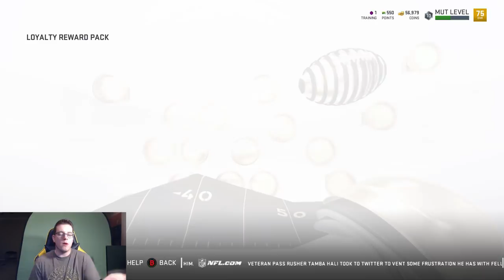🔥First Gold Premium Bundle🔥 Huge Elite Pull! 3 Free Elites For Loyalty! Madden 19 Ultimate Team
RACKS ON RACKS ON RACKS ON RACKS ON RACKS ON RACKS vic nose that is all RACKS ON RACKS ON RACKS ON RACKS

But seriously for those who do not know, i am a college student/ Part Time Worker. i love interacting with you guys in the comments section, its like a freaking party down there sometimes!